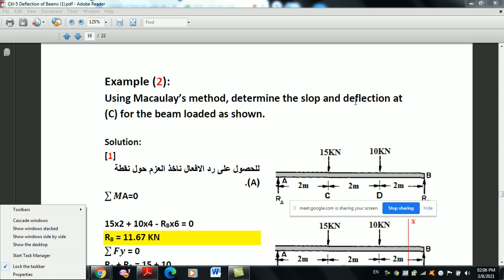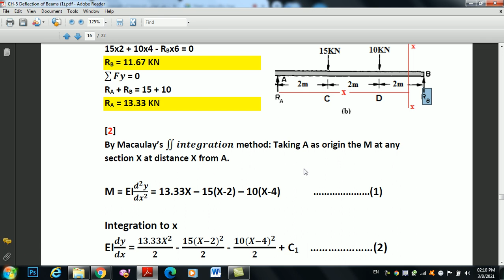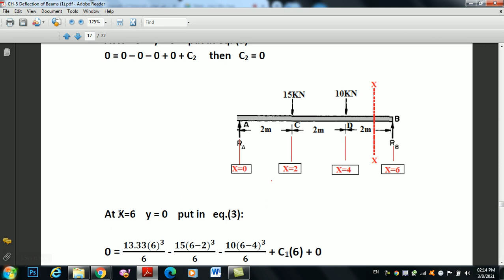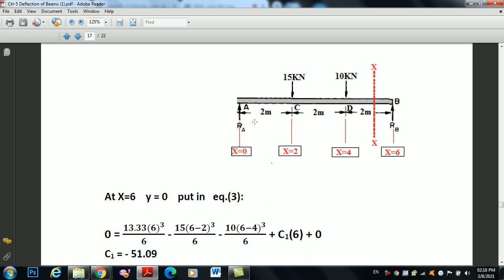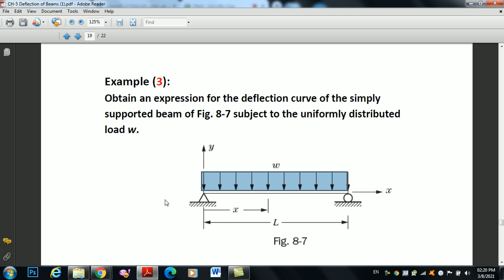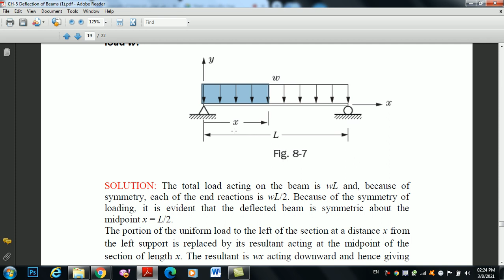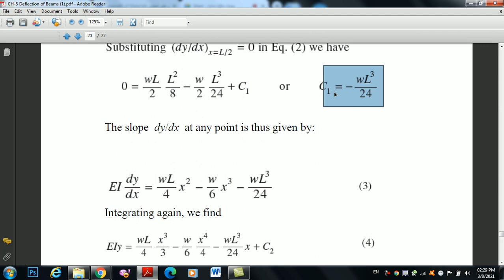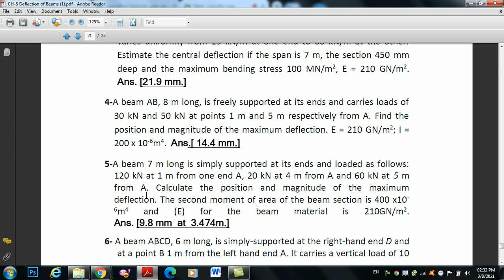Strength of Material Deflection of Beams Part 3 مقاومة مواد